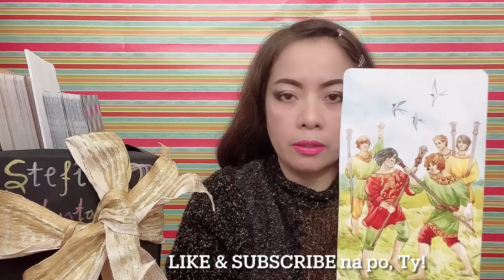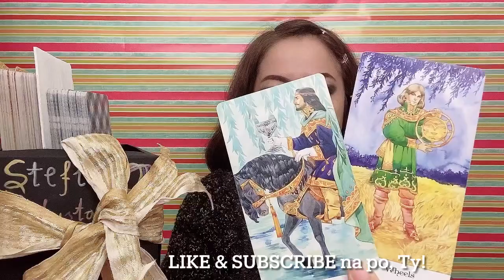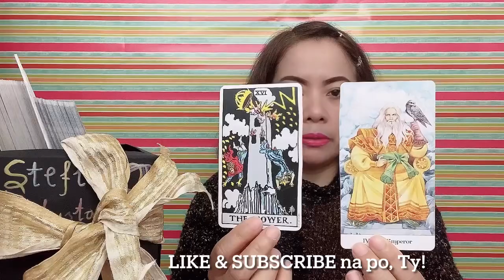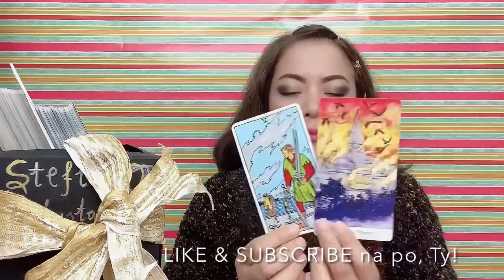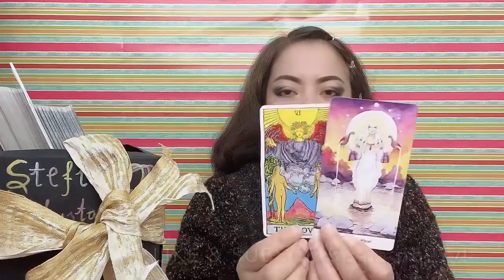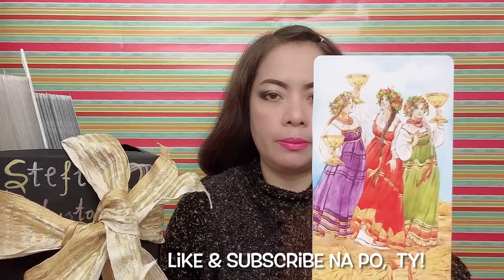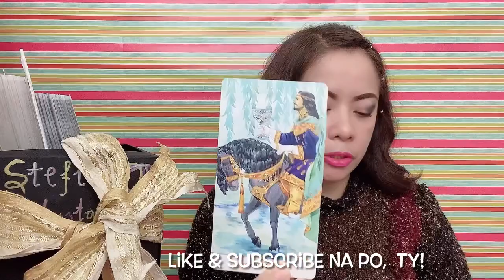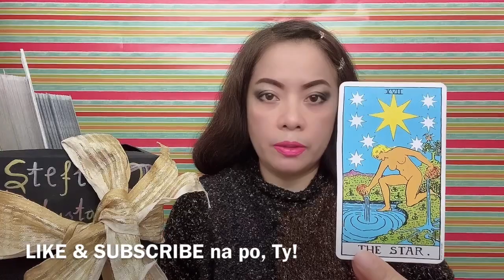JULIA BARRETTO & JOSHUA GARCIA/JOSHLIA - MAY RECONCILIATION? (Mar. 3-9,2021)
In this video is the partnership/composite tarot card reading (like horoscope) for Miss Julia Barretto and Mr. Joshua Garcia (Pisces & Libra signs) from March 3 to 9, 2021. Nine (9) cards are pulled out simultaneously from 2 decks of cards, and one of them is  "JUSTICE" ...continue watching to know more of what the cards mean.